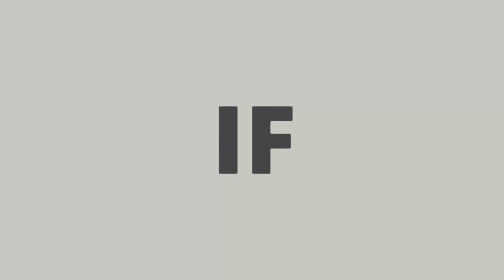Dud Bolt | Star Wars Episode I Racer